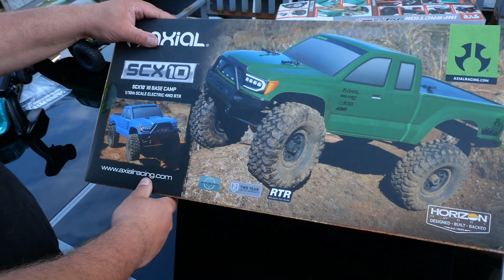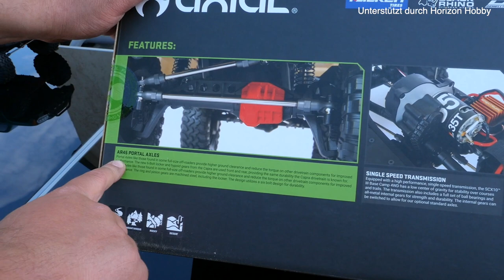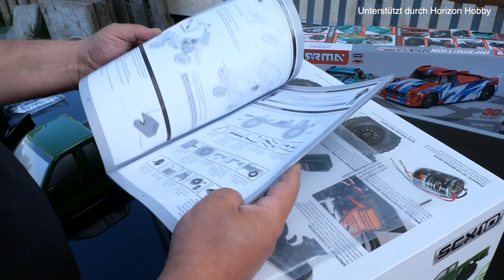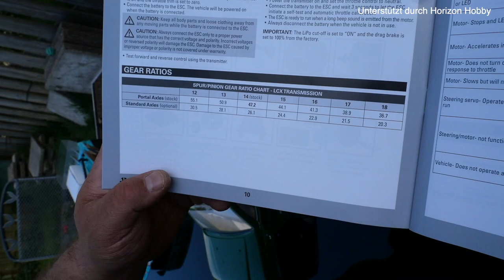Der Axial SCX10 Base Camp - 1st Look & 1st Test [German]